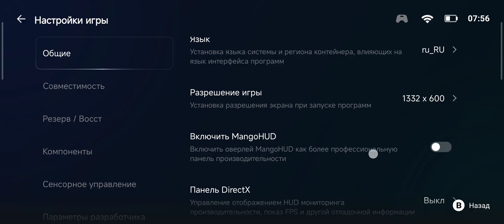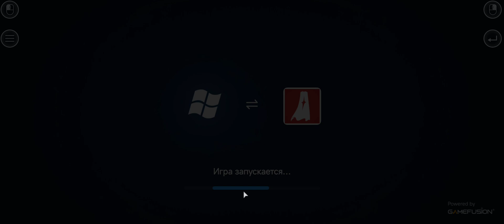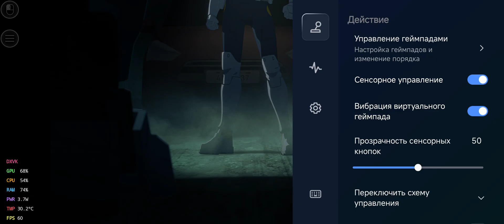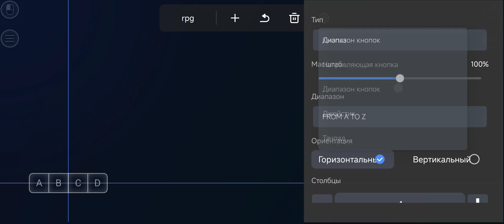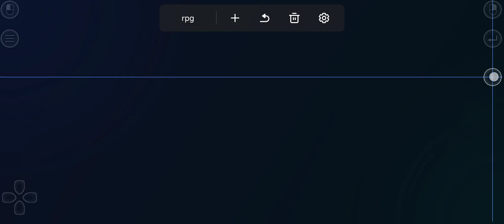Dispatch on Android. GameHub 5.2.2. Snapdragon 8 gen2.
❓ Do you have any questions?  You can ask them to the EmuGear international community on our Discord server.
You can now launch and play this and more than a thousand other PC games on your Android devices.